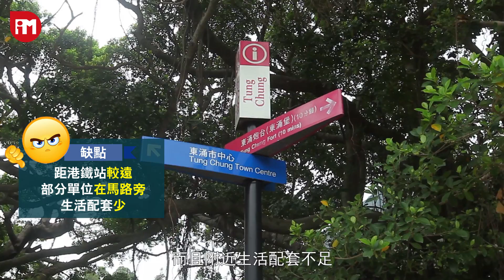新居屋實地睇：東涌裕泰苑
裕泰苑鄰近山邊，部分單位可享山景，環境清幽，但相反方向則面向馬路。1,200多個單位之中，近四成不夠300呎，但勝在呎價最低，售價也最低。全文︰